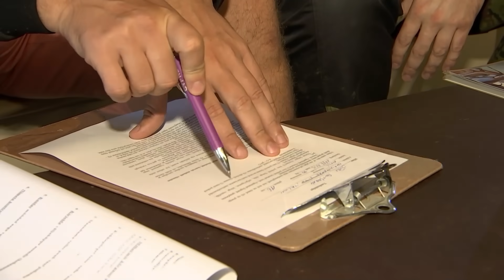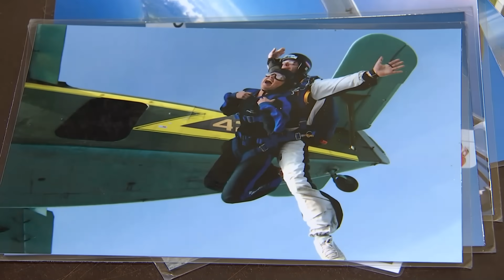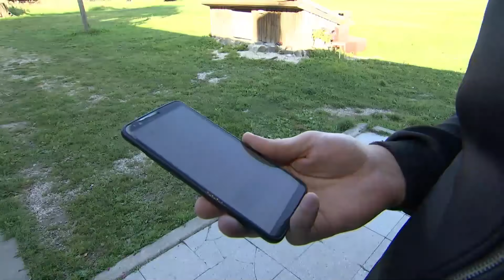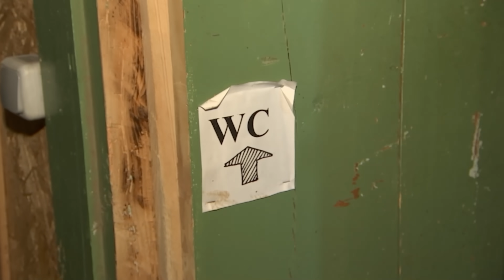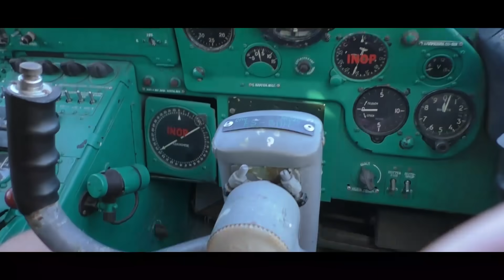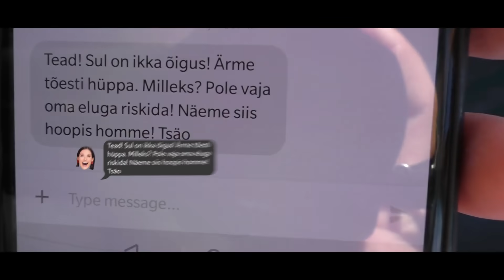Kanal 2 "Õhtu!" - Jüri langevarjuhüpe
Jüri hüppas 3 km kõrguselt 243 km/h hooga lennukist välja. Kuhu teised saatejuhid jäid? Vaata videost.